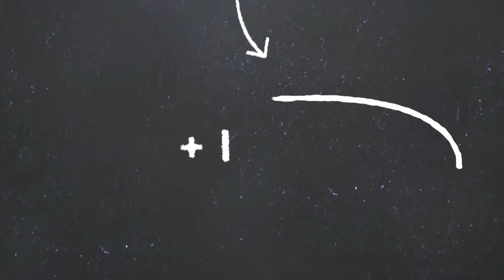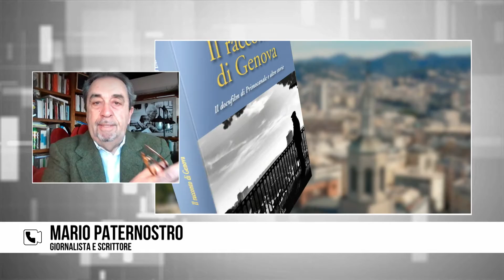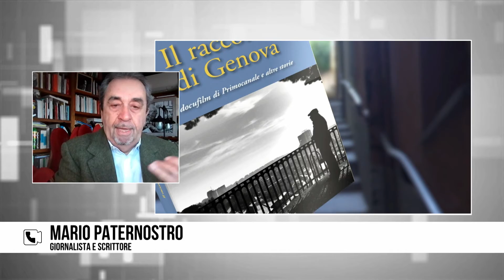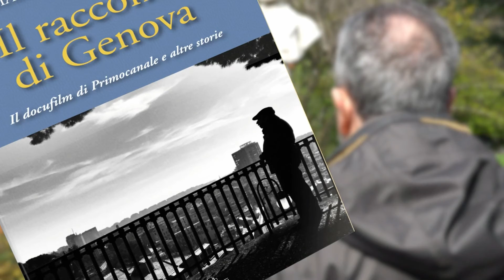+LIBRI = +IDEE: Il Racconto di Genova, tratto dalla docuserie di Primocanale